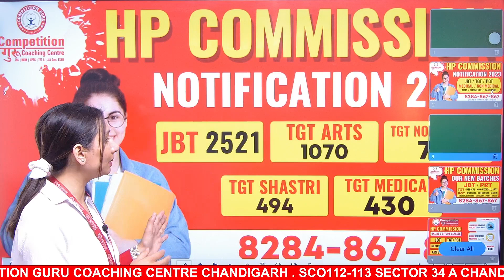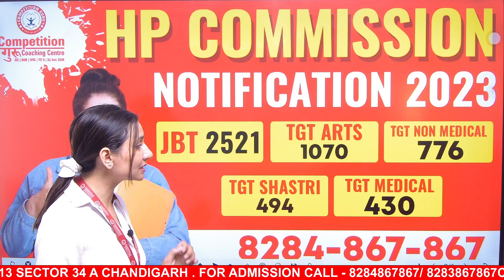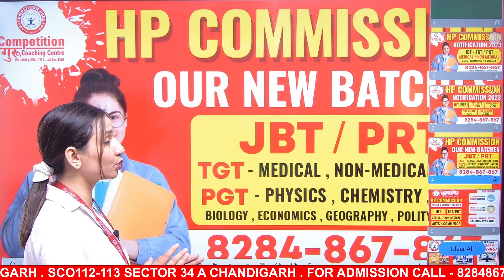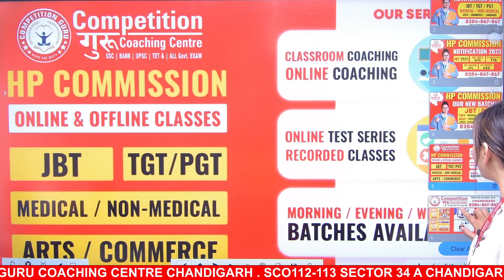HP COMMISSION COACHING|HP COMMISSION 2023 NOTIFICATION OUT|JBT,PGT,TGT Coaching in Chandigarh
For Admission Call-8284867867-Competition Guru Chandigarh

SCO-112-113 sector Chandigarh Competition Guru Chandigarh

*Address *
SCO 112-113, Sector 34 A , Chandigarh, 160022
 Google Map Link to Reach Competition Guru Chandigarh
"HP Commission Coaching Secrets Revealed: Get Ahead of the Competition in 2023!"
"Unveiling the HP Commission 2023 Notification: Prepare for Success Now!"
"Boost Your Chances with the Best JBT, PGT, TGT Coaching in Chandigarh!"
"Unlock the HP Commission Exam Success Code: Coaching Tips for 2023!"
"Discover the Ultimate HP Commission 2023 Exam Preparation Strategies!"

"The Best HP Commission Coaching: Ace the Exam in 2023!"
"2023 HP Commission Notification Out: Prepare with Top-notch Coaching!"
"Master JBT, PGT, TGT Exams: Join the Leading Coaching in Chandigarh!"
"Crack the HP Commission Exam 2023: Insider Coaching Secrets Revealed!"
"Achieve Exam Success: Proven Strategies from HP Commission Coaching!"

"Don't Miss Out on HP Commission Coaching for 2023 Exam!"
"Latest HP Commission 2023 Notification Revealed: Prepare Now!"
"Transform Your Exam Results: Join the Top Chandigarh Coaching for JBT, PGT, TGT!"
"Get Ahead in the HP Commission Exam 2023: Expert Coaching Available!"
"Supercharge Your Preparation: HP Commission Exam Coaching for Success in 2023!"